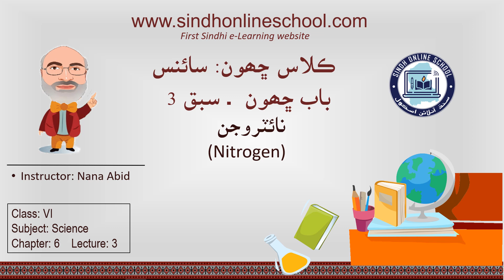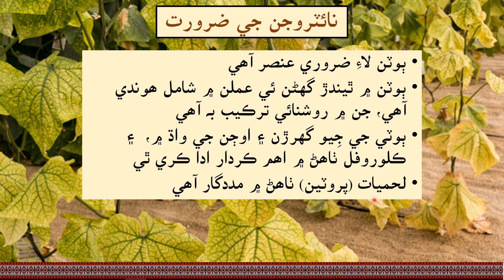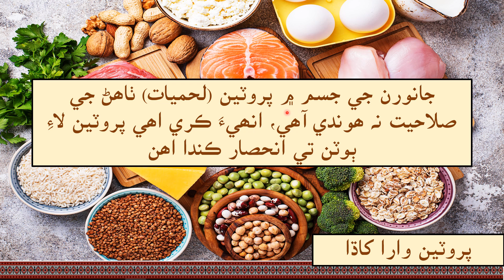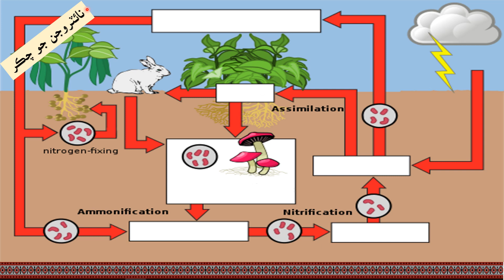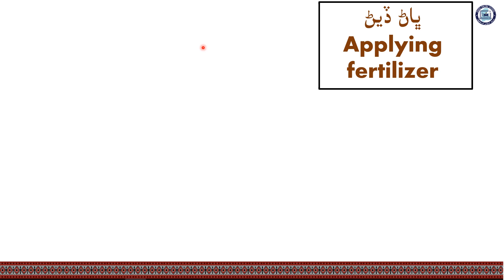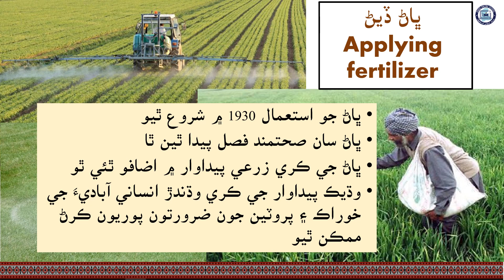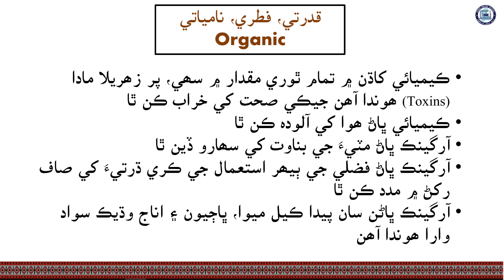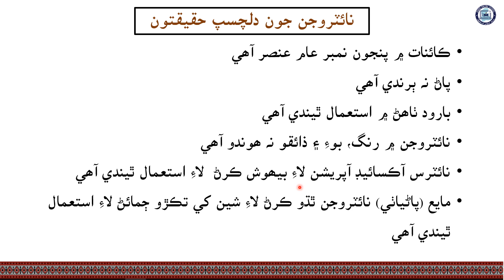Nitrogen| Science Class 6| Chapter 6| Lecture 3| by Nana Abid| Sindh Online School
Lecture 3 Nitrogen
Science Class 6
Chapter 6